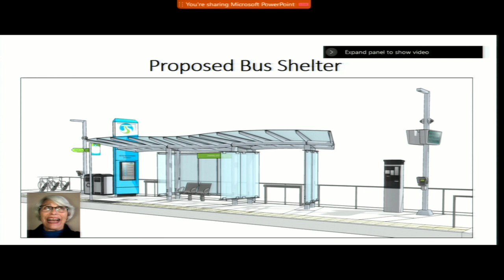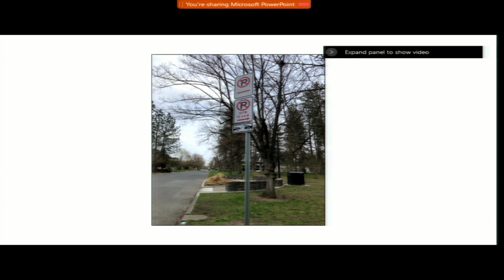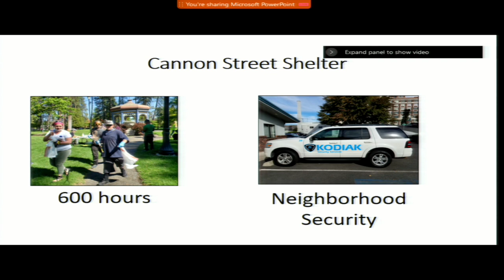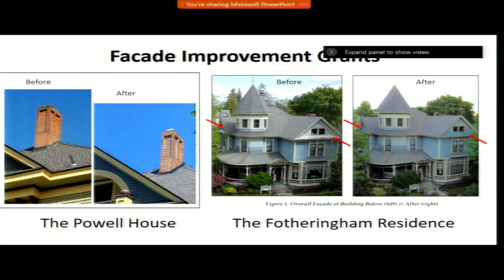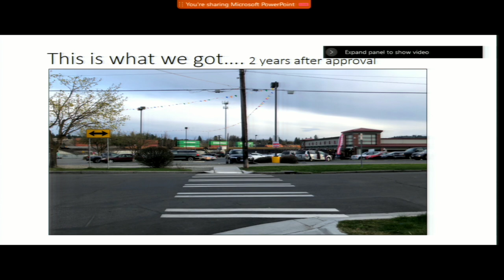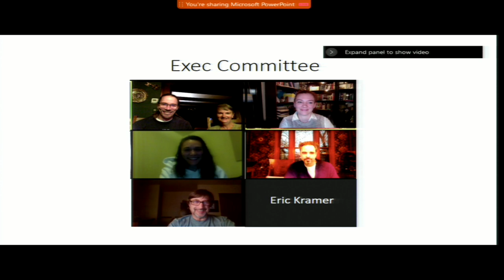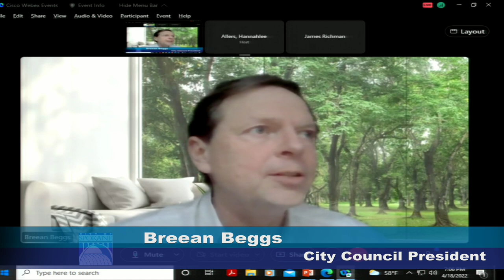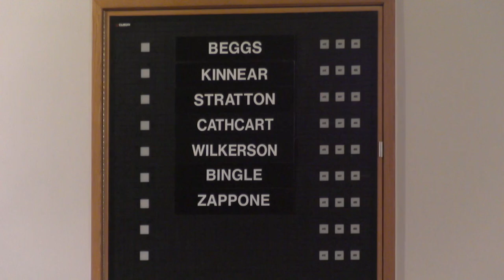April 18th, 2022 City Council Meeting